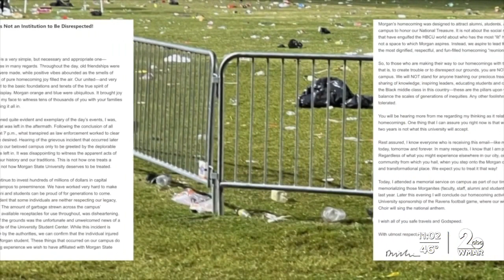Shooting at Morgan State Homecoming after-party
Detectives are investigating a shooting at Morgan State University that left one person wounded.
Officers responded to the 4300 block of Hillen Road for a report of gunfire. When they arrived, they located a 20-year-old male suffering from a gunshot wound, he was transported to an area hospital where he is in stable condition. According to police, the victim was shot while on campus during an unsanctioned Homecoming after party.